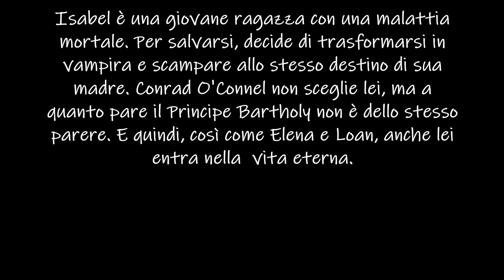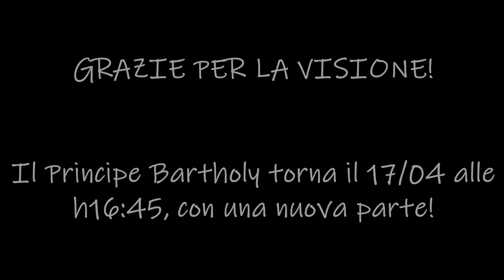Is it Love? VIKTOR - Capitolo 1 (seconda parte)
La nuova vita è incredibile per Isabel. Si sente sempre più attratta dal Principe Bartholy ed è curiosa di conoscere questo nuovo mondo. Ma dovrà affrontare delle prove. E cosa sarà successo a Loan?